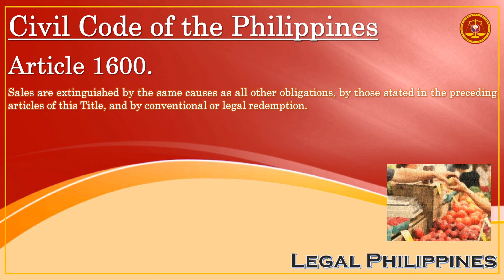Civil Code of the Philippines, Article 1600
CC1600
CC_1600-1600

Republic Act No. 386 Civil Code of the Philippines, Book IV Obligations and Contracts, Title VI Sales, Chapter 7 Extinguishment of Sale

Article 1600. Sales are extinguished by the same causes as all other obligations, by those stated in the preceding articles of this Title, and by conventional or legal redemption.